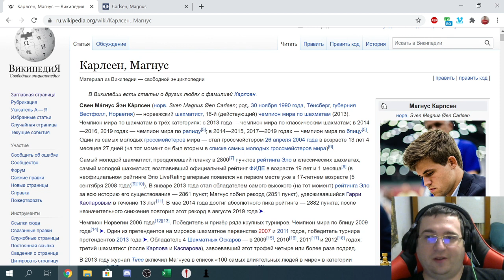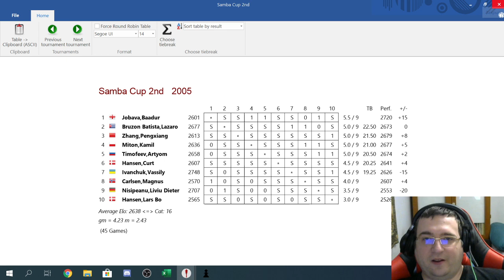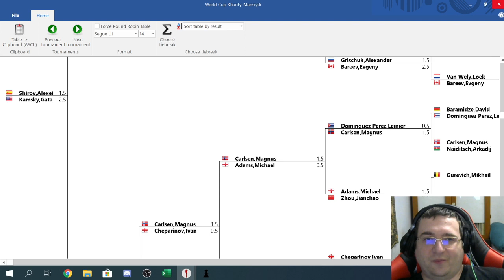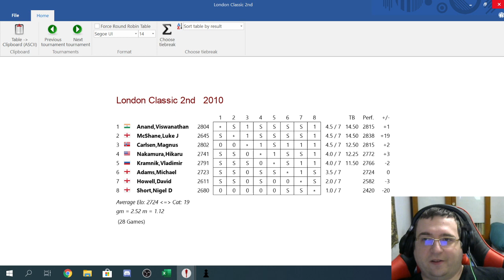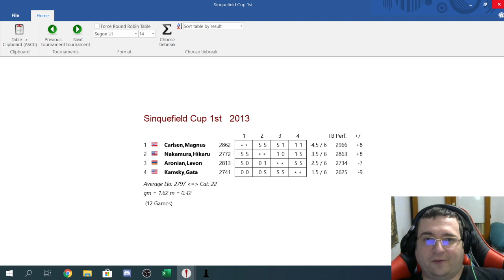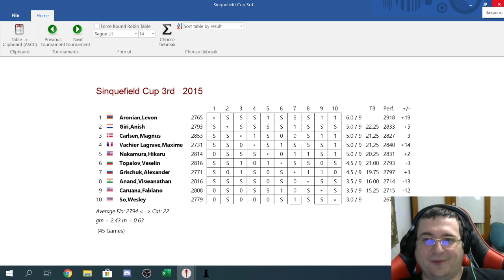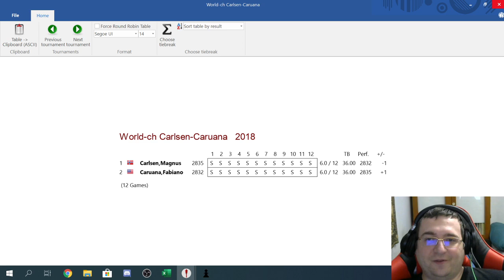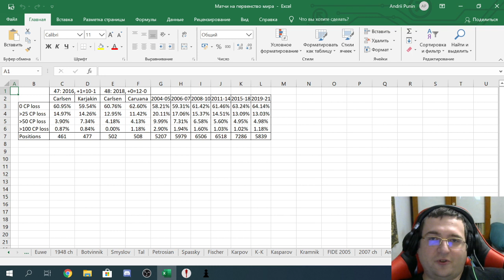Шахматы-Обзор точности игры Карлсена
Насколько хорош Карлсен?
Партии Карлсена, и отчёты точности PGN spy.